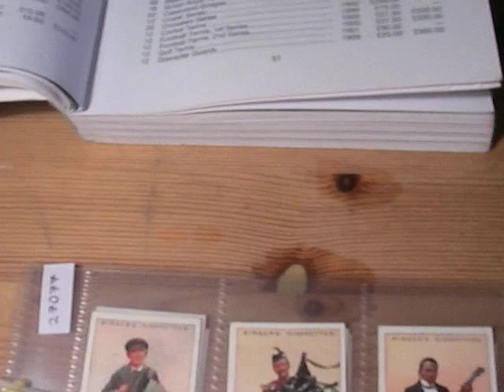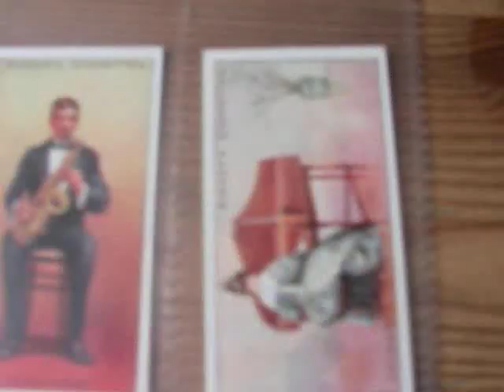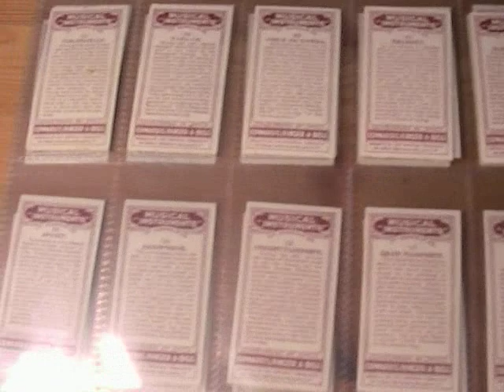Beatboxing Art Of Mad & Smart Mozart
Please visit my card museum by clicking the blue creamofcardstv link above and the link on the left-hand-side of my profile page.

This video clip features the following set of cards:

Manufacturer: Edward Ringer
Series Title: Musical Instruments
Year Of Issue: 1924
Card Size: normal
Complete Set: yes
Number of Cards Offered: 25 cards